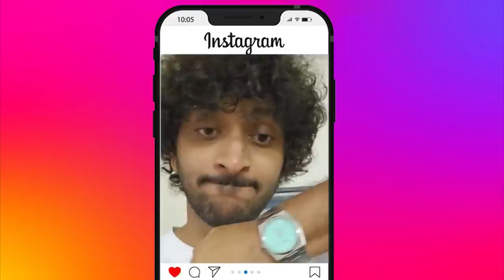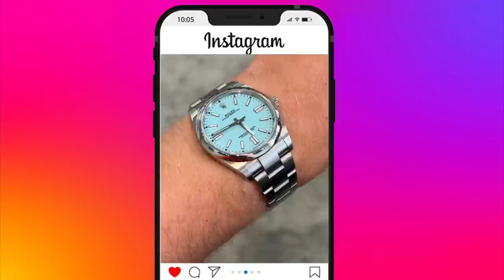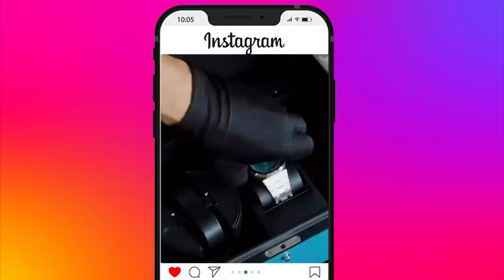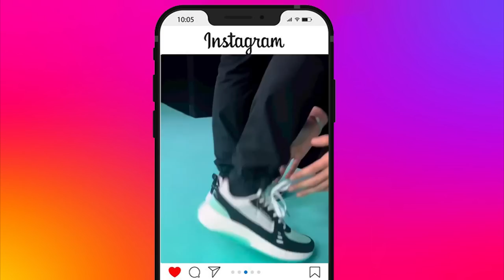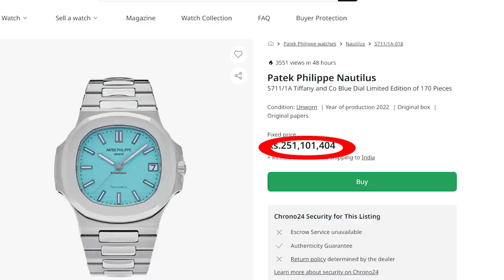ഇത് അതല്ല | Tissot PRX I Chronograph by Effin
Reel Reaction

Tissot PRX powermatic 80 വിലയിൽ ഒരുപാടു മാറ്റം വനിട്ടുണ്ട് .official Siteല്‍ 60k കിട്ടുന്നത് ആണ് .